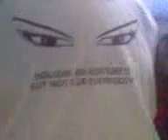crazy dancing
funi...